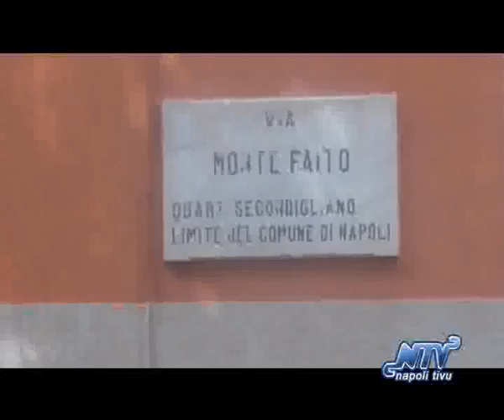Padre Pio appare a Secondigliano, la voce dei fedeli